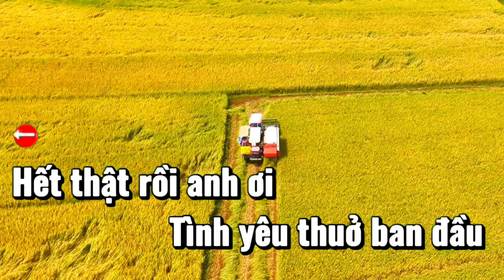KARAOKE TONE NỮ: TRẢ HẾT CHO NGƯỜI TÔI YÊU,WOMEN'S TONE KARAOKE, PAY IT ALL TO THE ONE I LOVE